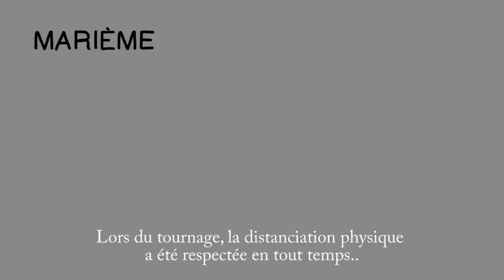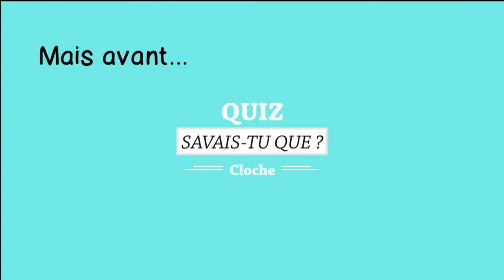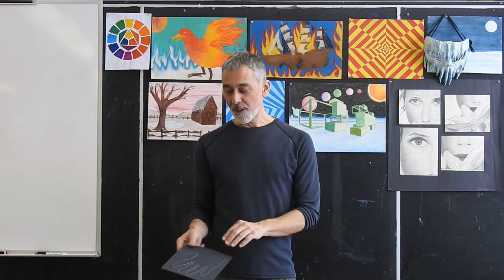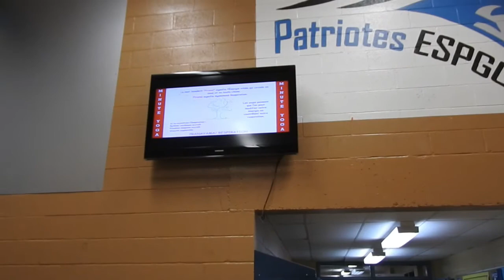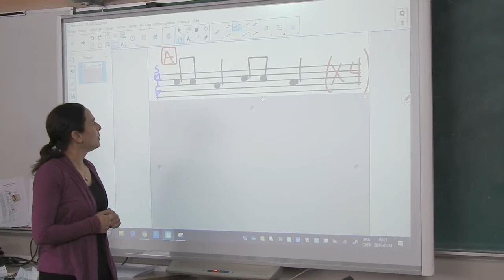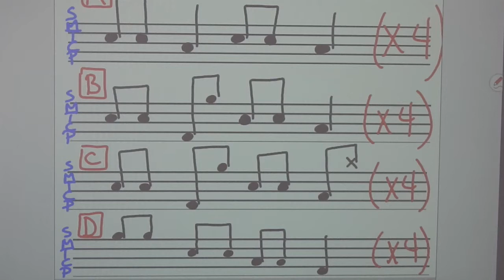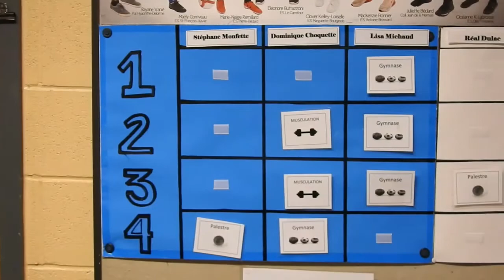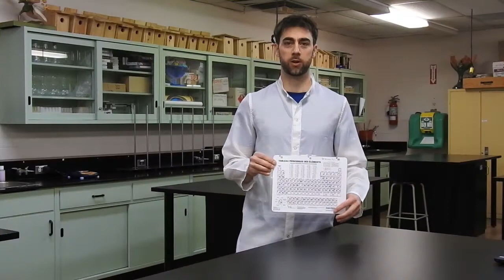Simulation d'horaire PGO